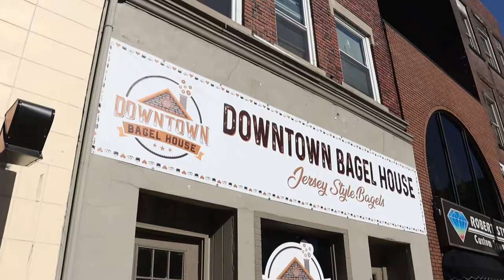Butler, PA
Butler is a city in the county seat of Butler County, Pennsylvania. Butler County was founded in 1800. One of Butler's claims to fame is that it is home to the original military "Jeep" that made American forces mobile during World War II. Butler downtown has a very upbeat artsy feel. With great Pubs and shops. The buildings are rich in history. I enjoyed my visit to downtown Butler, stopped by Vintage Coffeehouse and struck up a conversation with the owner, nice guy. And the coffee was great.